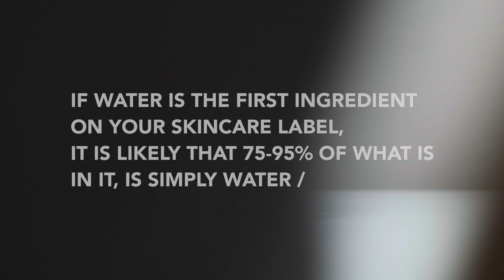Do you know what is in your skincare? //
If water is the first ingredient on your skincare label, it is likely that 75-95% of what is in it, is simply water.